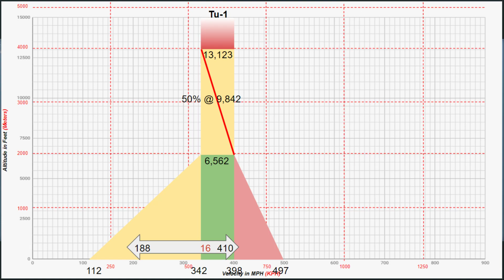World of Warplanes | Flight up Friday Ep. 7 | Tu-1 | Tier VII | Heavy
Welcome to another flight night with Postal_Monkey and I.  Our schedules finally aligned and we are back into the swing of things.